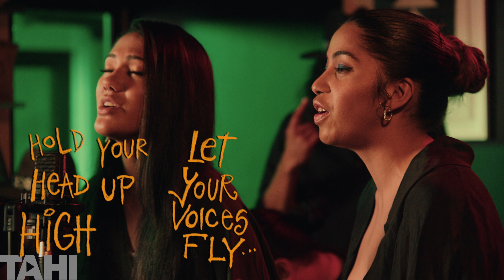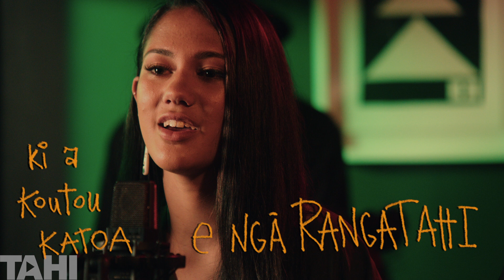The Barber Shop Sessions | Everyone Performs "You're Magic" (Lyric Video) | TAHI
In the finale we celebrate the artists of The Barber Shop Sessions in an uplifting group performance of Dave Para’s ‘You’re Magic’ inside the barber shop.

The Barber Shop Sessions is a documentary music series celebrating the vibrant tapestry of waiata Māori in Te Tai Tokerau. A spin-off from the original Barber Shop concept released on TAHI in 2022, The Barber Shop Sessions takes place inside The Chop Shop barbershop, situated in the northern region of Aotearoa NZ.

Listen to more of the of the artists  - @IllumiNGĀTI @kapo.waitai @_johnkingi @hazzah50 @rachelhall

Thanks to Te Māngai Pāho @TeMangaiPaho @barbershopseries @taihurifilms @chopshopkerikeri